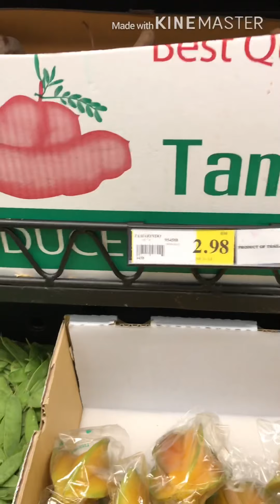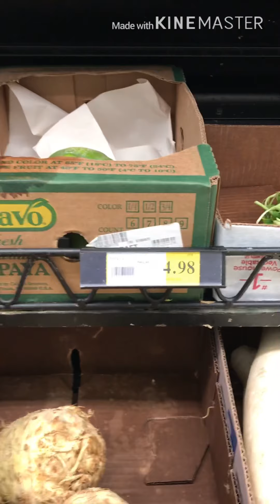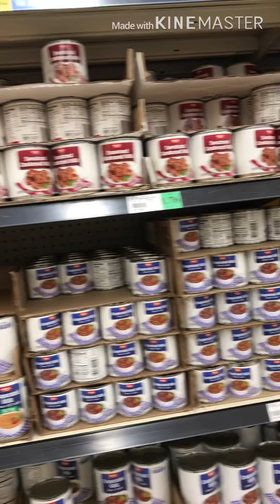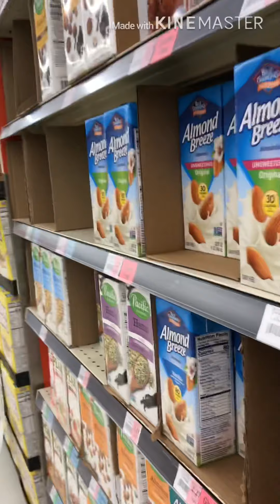At grocery store👨🏻‍🍳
Had to shopping, some groceries to fill up some stocks for the whole week as I do every weekend errands. Some items that I wanted to get they are out of stocks like the garlic, flour, dishwashing paste and of course my favorite “Yakult.”